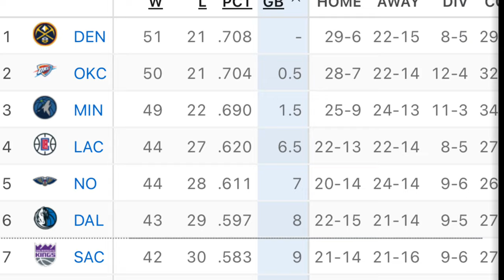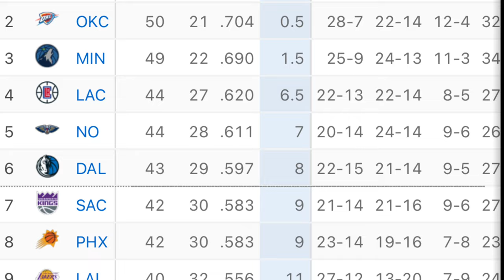Lebron PINOSTER ang ANAK ni Pippen! | Curry PINATULOG ang Magic! | Luka PAUBAYA muna kay Kyrie